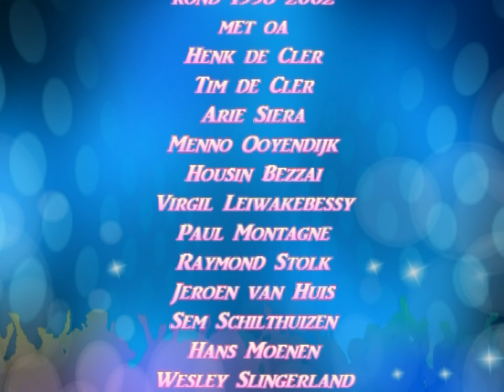KaterCup Fc Rijnland ..1998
Kooiboy's